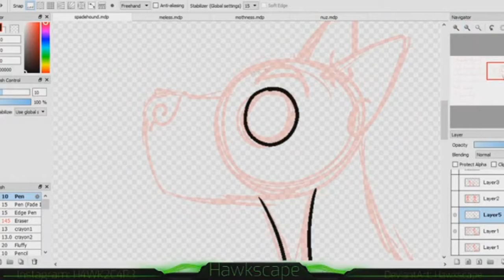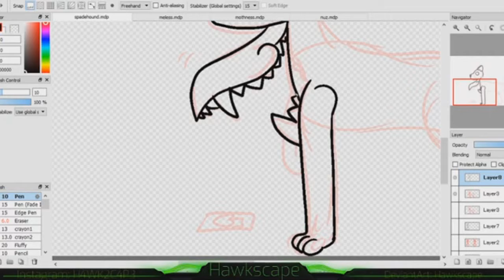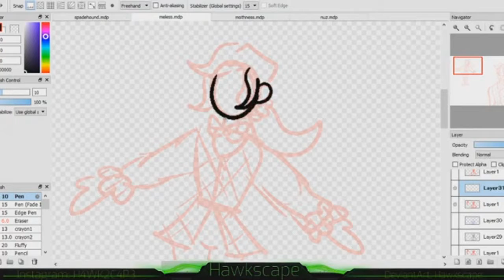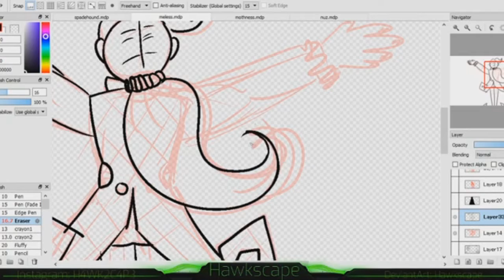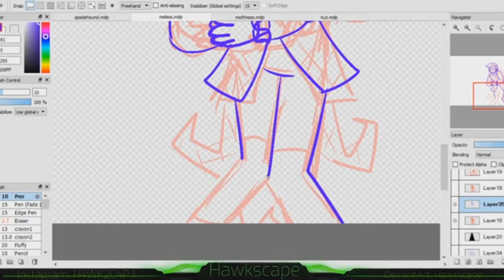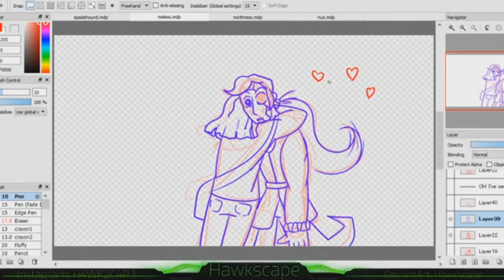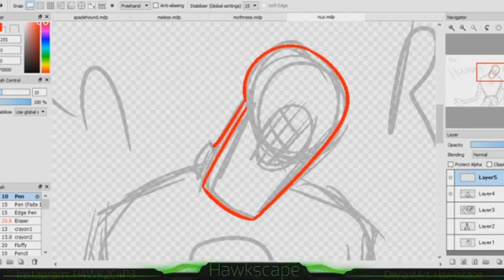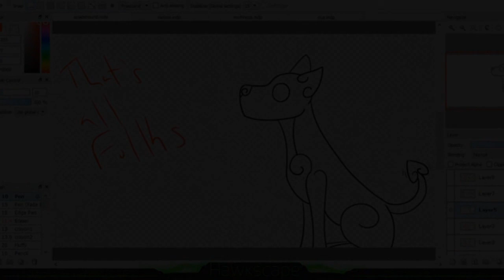Cryptids and Puppets [Art Stream]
Art I did on live stream and that I had to re-edit and reupload because copyright is totally non-bodacious.

Time Stamps:
0:02 Flatwoods Spade Hound (Flatwoods monster and Ax handle hound combo)
3:05 Creepy Puppet Man (His name is Meless and I love him)
12:51 Mothness Monster (Mothman / Lochness Monster Mashup)
14:22 Human Radio (Robot guy)